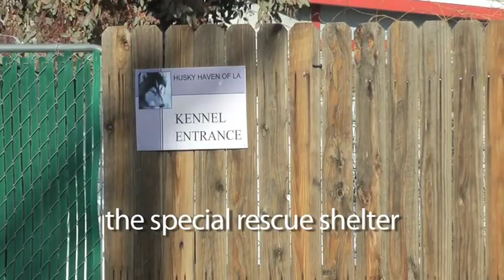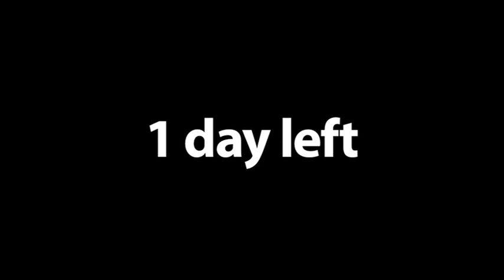Husky Haven of L A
This video describes all of the challenges facing Husky Haven of L.A. and a plea for votes through the Chase Community Giving Program.